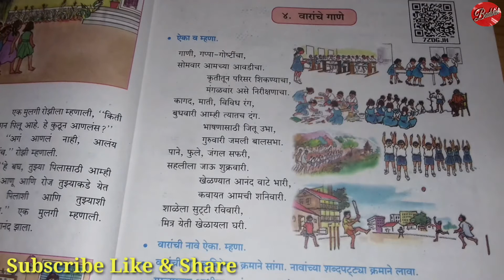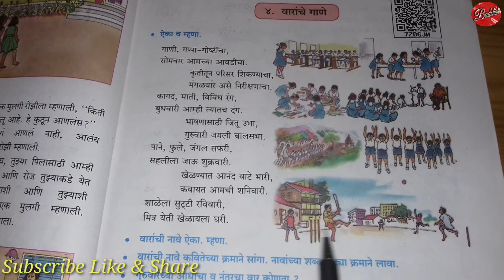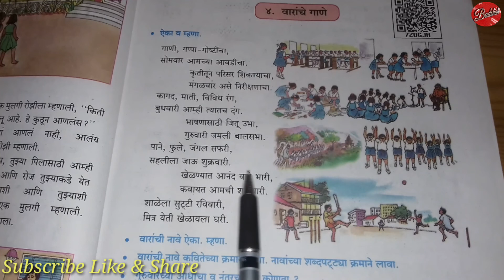Class 3 | Ch 04 | वारांचे गाणे | Vaaranche Gaane | Urdu & English Medium | Homework & Questions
Homework Questions And Answers
Class 3 I वारांचे गाणे | Ch 04 | Vaaranche Gaane | Urdu & English Medium